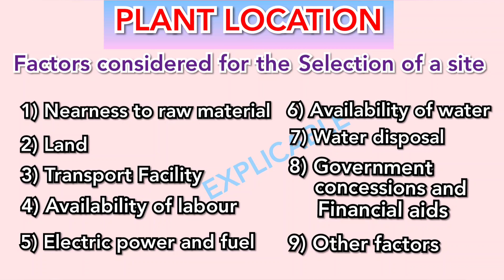Industrial Engineering Management-diploma Mechanical -1unit-Plant engineering and Plant safety